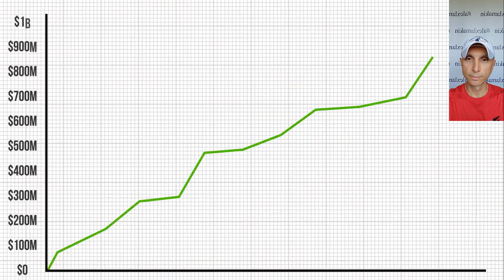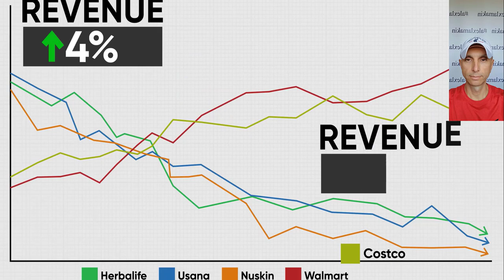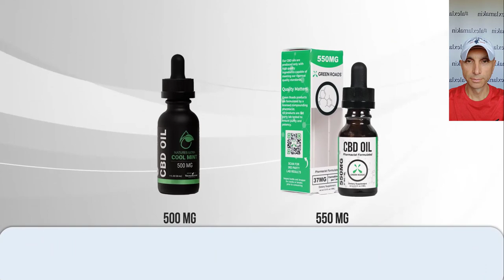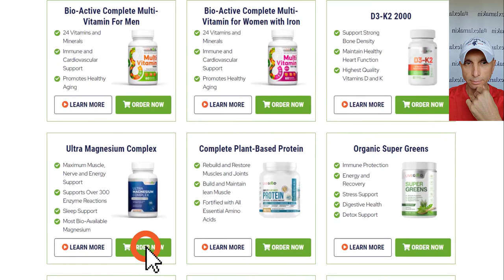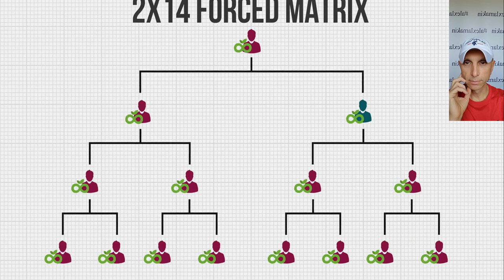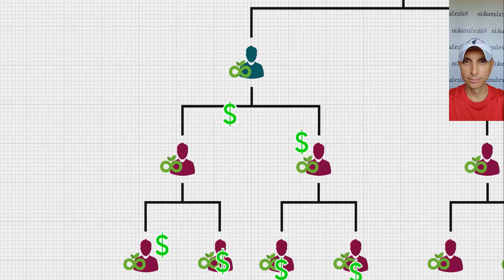752 ALL 2023 – LiveGood – Оригинальная Презентация 5 мин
Добрый день, дорогой друг! Я приглашаю тебя присоединиться к моей команде GoProTeam для заработка в Сети!